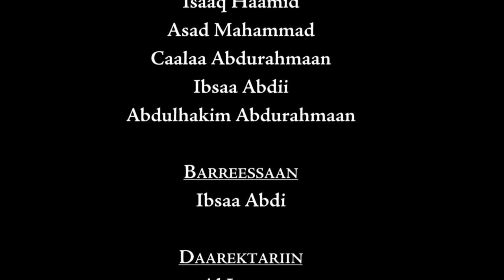Diraama Afaan Oromo Funny " America " Abbaa Bultum_Part_3 Al itqan dawa group 2018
daawwadhaa waliifis dabarsaa jzk